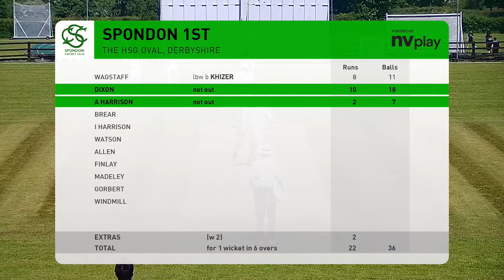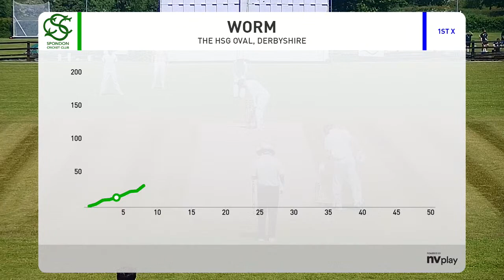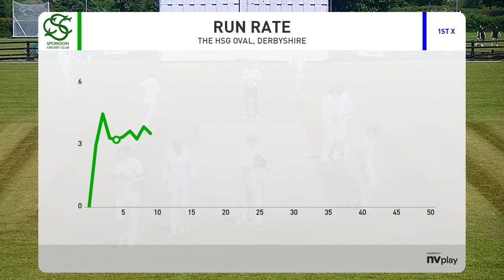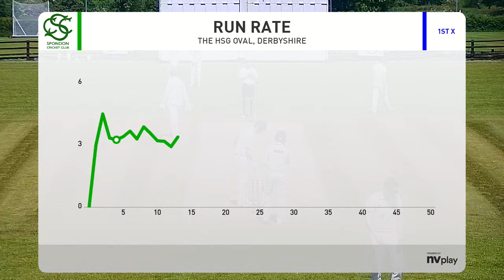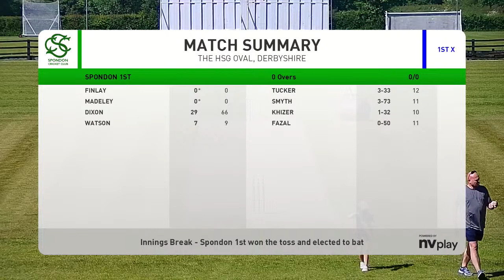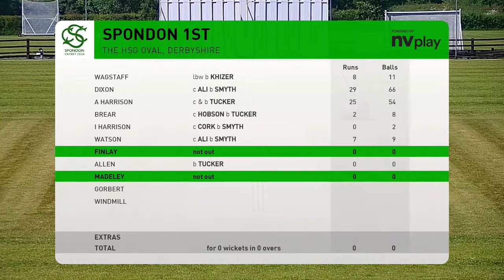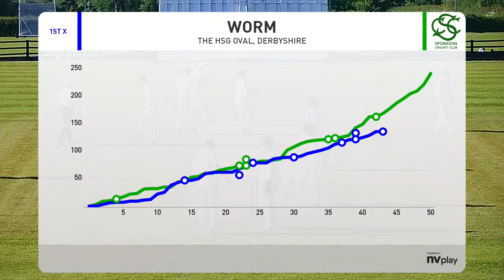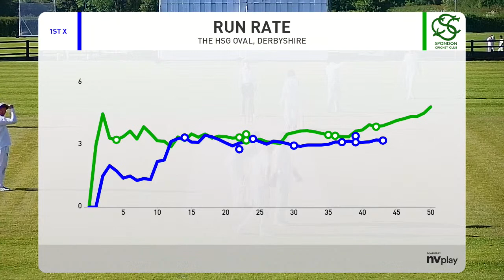Spondon CC 1st XI v Ticknall CC 1st XI - Derbyshire Prem - 27/05/23